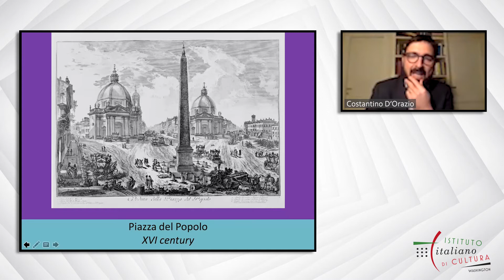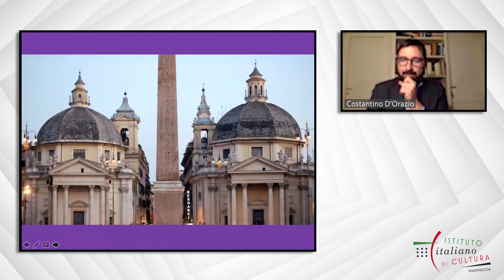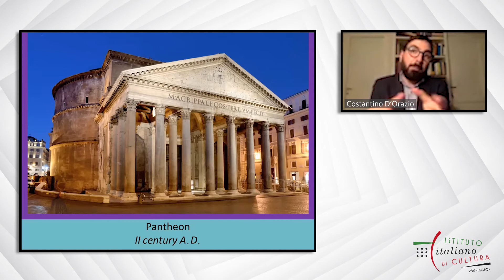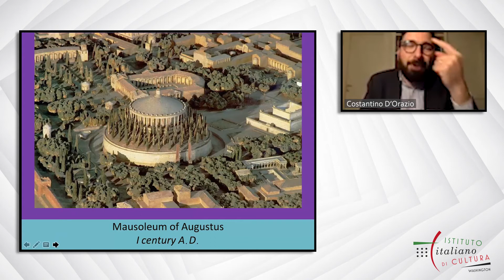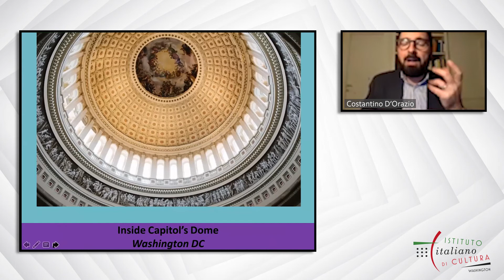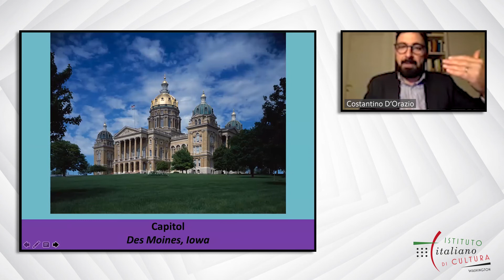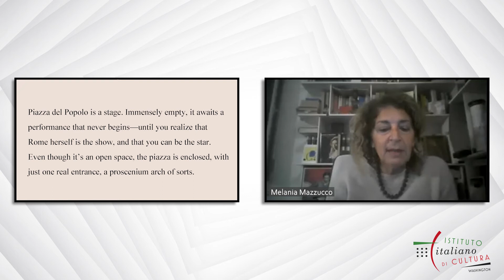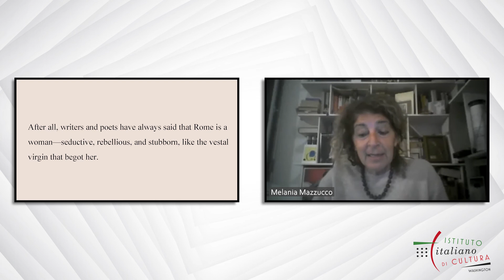Roma: Travel Tales for Beauty Lovers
The 𝗘𝘁𝗲𝗿𝗻𝗮𝗹 𝗖𝗶𝘁𝘆 has been a source of inspiration for artists of all times. Join us for a one-of-a-kind historical, artistic, and emotional 𝘃𝗶𝗿𝘁𝘂𝗮𝗹 𝘁𝗼𝘂𝗿 𝗼𝗳 𝗥𝗼𝗺𝗲 as seen through the creations of 𝗕𝘃𝗹𝗴𝗮𝗿𝗶.

During this webinar, art historian and curator 𝗖𝗼𝘀𝘁𝗮𝗻𝘁𝗶𝗻𝗼 𝗗’𝗢𝗿𝗮𝘇𝗶𝗼 guides us through the city’s most iconic landmarks, from Piazza del Popolo to the Spanish Steps, illustrating the artistic legacy of these sights and the classic Bvlgari designs they have inspired.

Strega Prize Winner 𝗠𝗲𝗹𝗮𝗻𝗶𝗮 𝗚. 𝗠𝗮𝘇𝘇𝘂𝗰𝗰𝗼 and New York Times bestselling author 𝗔𝗻𝗱𝗿𝗲́ 𝗔𝗰𝗶𝗺𝗮𝗻 also join the conversation with live readings of two short stories inspired to some of the most renowned sites in Rome.

Opening remarks are provided by 𝗔𝗿𝗺𝗮𝗻𝗱𝗼 𝗩𝗮𝗿𝗿𝗶𝗰𝗰𝗵𝗶𝗼, Ambassador of Italy to the United States and 𝗝𝗲𝗮𝗻-𝗖𝗵𝗿𝗶𝘀𝘁𝗼𝗽𝗵𝗲 𝗕𝗮𝗯𝗶𝗻, Chief Executive of Bvlgari.